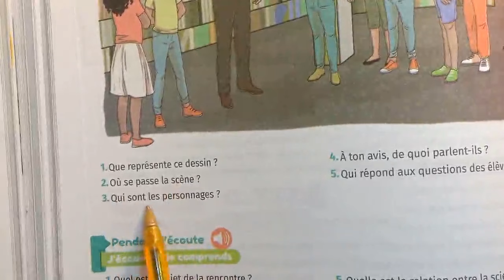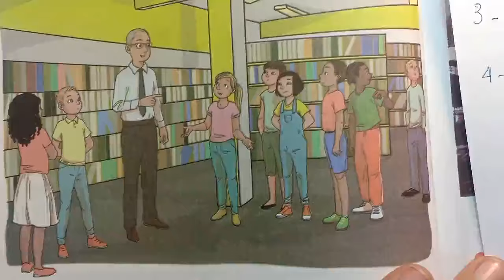Mes Apprentissages En Français 6eme Page 88 89 Communication Actes De Langage